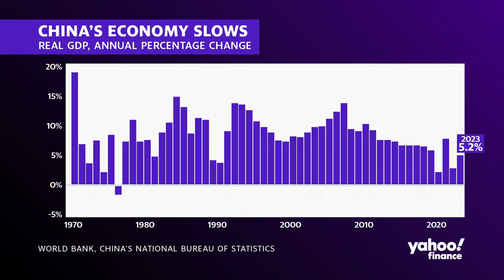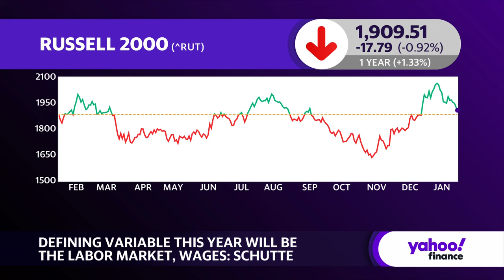The Fed does not cut rates until the labor market weakens: Brent Schutte Northwestern Mutual Wealth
While the US consumer remained resilient in the last few months of 2023, China's economy slowed to a three-decade low. With the rest of the world not seeing as much activity as the US, will this catch up to US markets?
Brent Schutte, Northwestern Mutual Wealth Management CIO, joins Yahoo to discuss the economic outlook for the international markets as well as take a deep dive into US markets and consumers.
When asked about China, Schutte comments: "Around the globe, the economy is slowing. You looks at it in Europe it's slowing, you look at it in China it's slowing. Certainly the Chinese economy has been slowing for some time. They have a large set of issues they're dealing with, so to me, it's not surprising that you're seeing economies around the globe slowing at similar times just because of the impact of rate increase that has occurred. China is a little bit unique in its own right where it has been trying to stimulate just a bit, but certainly not enough to pull their economy out of doldrums that it has seen over the past few years. "